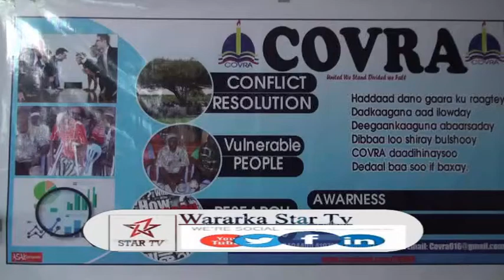Daawo Urur Ay Ku Midoobeen Dhalinyaro Reer Sanaaga Oo Munaasibd Daah Fura Loogu Qabtay cerigabo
Reporte By Abdirahman Ahmed Elsar